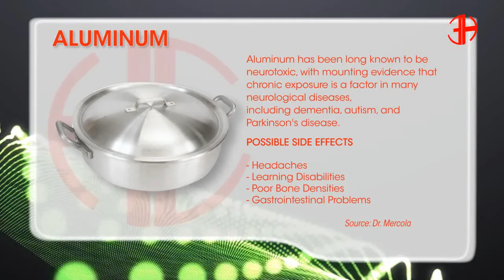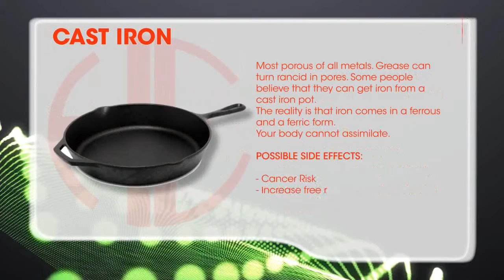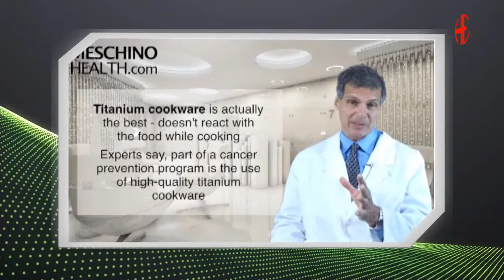HeartMate Product Knowledge